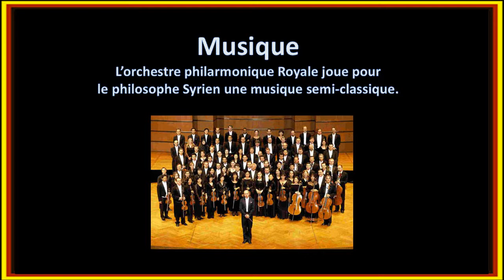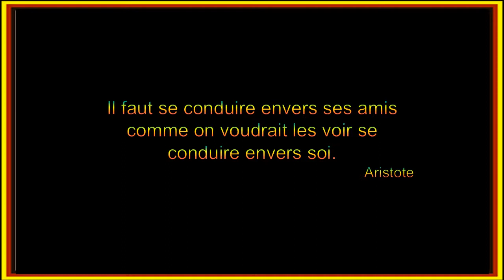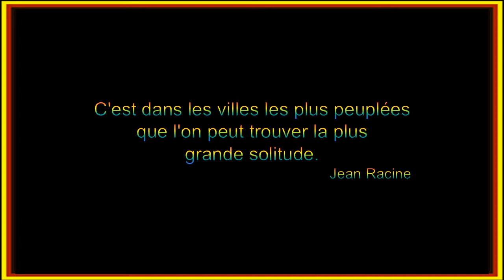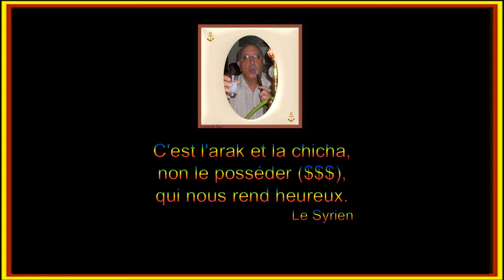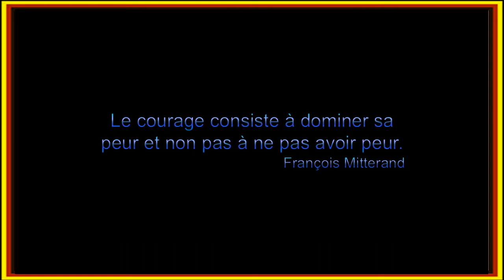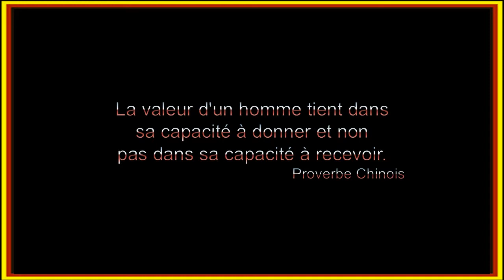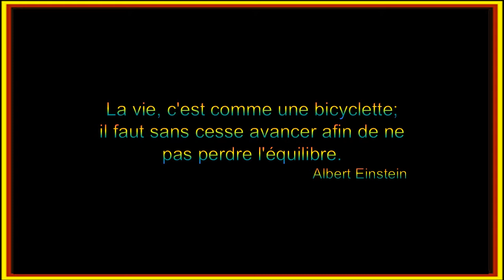Un sage philosophe m'a dit